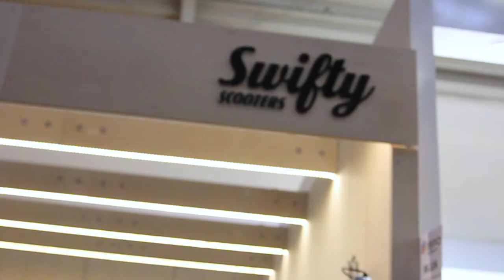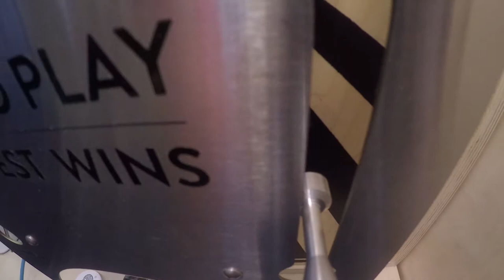Swifty Scooters at ISPO Munich 2017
Highlights of our week at ISPO in Munich - Jason and Tom setting up the hand built plywood exhibitor stand - new 2017 scooters and of course the Swifty Buzz Plate Challenge! We hope you enjoyed testing your skills - well done to Mr. Kusmitch who won the Buzz Plate Challenge with the fastest time of an incredible 7.06s!